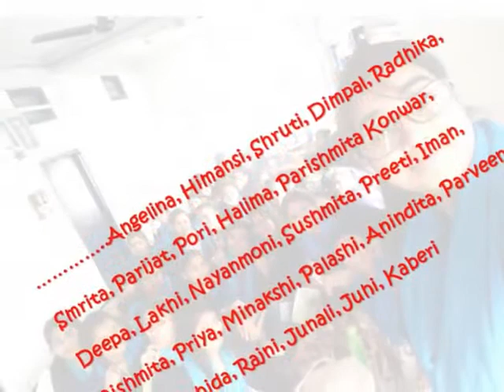HAPPY DAYS, Women's College, TSK . (Music courtesy: Vishal Pandey and his group and Darshan Raval)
A video on the occasion of farewell of 2015-18 batch of Department of Political Science,Women,s College, Tinsukia